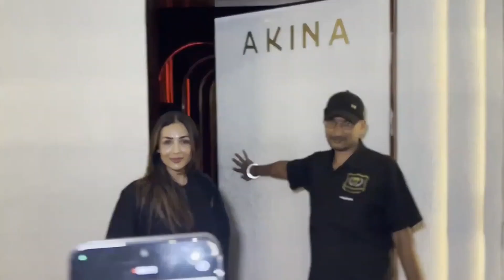Malaika Arora New Boyfriend After Break up with Arjun Kapoor 🥱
Malaika Arora New Boyfriend After Break up with Arjun Kapoor 🥱bollywoodgossips